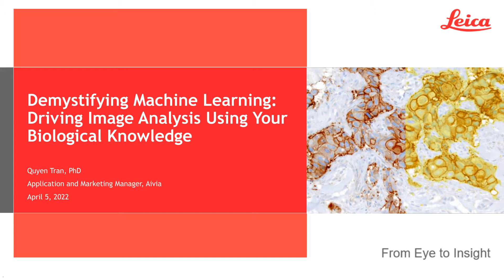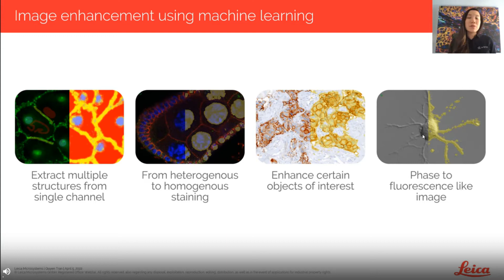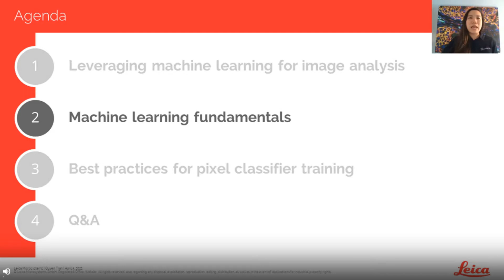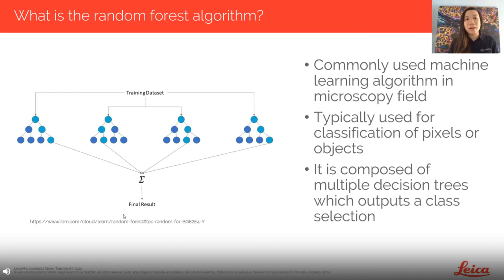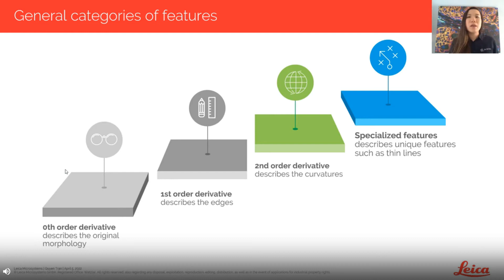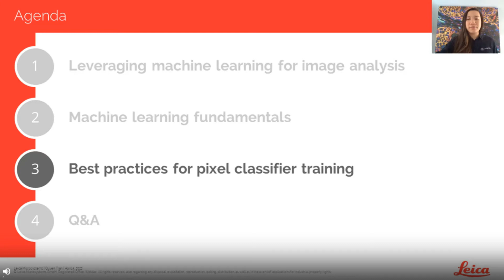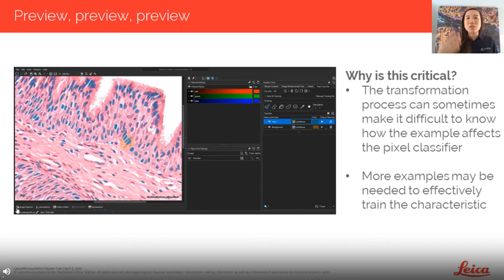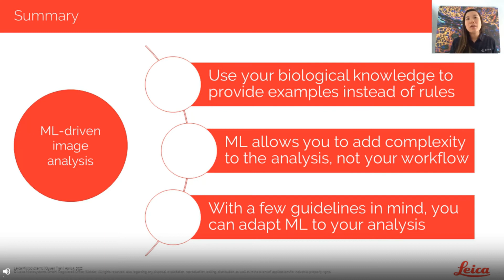Demystifying machine learning: driving image analysis using your biological knowledge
Presented By:
Quyen Tran, Ph.D

Speaker Biography:
Quyen Tran, Ph.D. is the Application and Marketing Manager for Aivia at Leica Microsystems. She completed her Ph.D. in Biomedical Engineering at the University of Wisconsin – Madison where she examined stem cell behavior in 3D protein-based constructs fabricated using multiphoton microscopy. Quyen has worked with Aivia since its launch and is currently focused on supporting the sales and product development team in providing customer-focused image analysis solutions. Quyen also brings her perspective as a user and Aivia expert to create and manage the Aivia marketing plan.

Webinar Abstract:
Machine learning (ML) offers many benefits to researchers using a wide range of microscopy techniques. Easier workflows, segmentation of difficult to detect objects, and the ability to adapt as imaging and experiment conditions change are a few examples. These benefits enable researchers to focus on obtaining the insights that power scientific discovery.

One hurdle that impacts the adoption of ML in image analysis workflows stems from the misconception that ML tools are  difficult to understand and complex to deploy. In this webinar, Aivia expert Quyen Tran, PhD, will tackle ML fundamentals and how to effectively deploy machine-learning in cancer and cell biology research.

Earn PACE Credits:
1. Make sure you're a registered member of LabRoots
2.